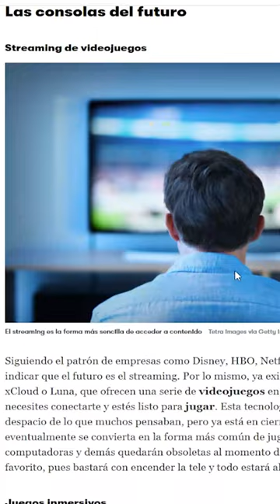ADIÓS CONSOLAS?! 🤕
En este vídeo hablamos del futuro de los videojuegos y de lo que puede ocurrir con la industria de las Consolas.

🤖 Usa IA para poner subtítulos en tus Videos!

Nunca será necesario pero si deseas apoyarme por favor utiliza los métodos indicados arriba 😎 My setup para jugar y para crear videos! 🎞

🎮 Tarjeta de captura para Gameplay
⌨ Teclado Inalámbrico
🎛 Interface de Audio
🎥 Tarjeta de Video
🎛 Tarjeta Madre
🔌 Fuente de Poder
📱 Cámara Iphone